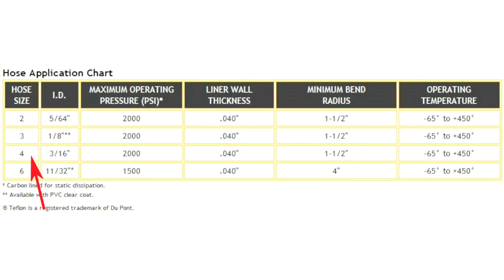Dinámica 105: Latiguillos de freno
¿ Merecen la pena los latiguillos metálicos ? ¿ Cómo funcionan las conexiones de los latiguillos ?